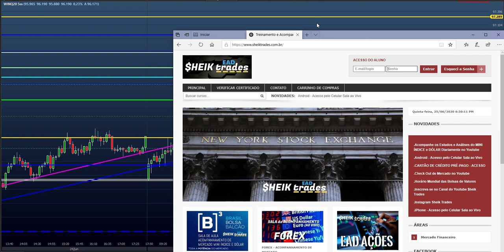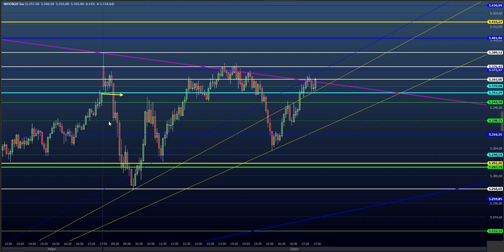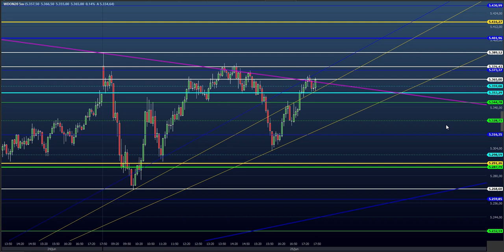ESTUDO DA BOLSA (DAY TRADE) para o EAD do Dia 26/06 MINI ÍNDICE e DÓLAR (Price SHEIK Action)